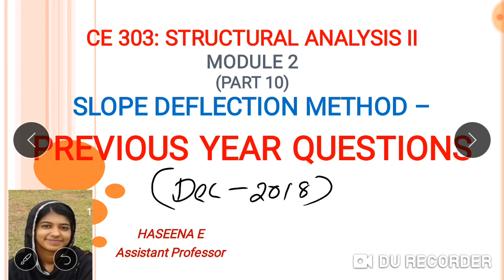Slope deflection method- previous year questions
Non sway frame
Previous year questions dec 2018
Slope deflection method
Malayalam explanation